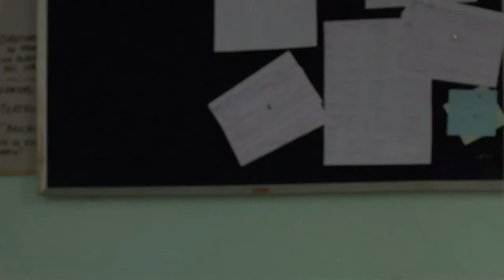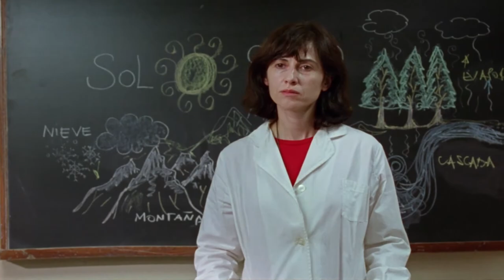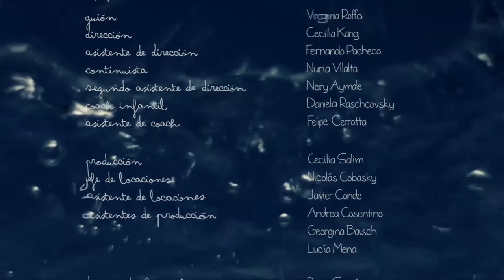QUE VIVA EL AGUA ( 2012)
Dirección: Cecilia KANG
Dirección de fotografía: Diego SAGUÏ, Mariana VIEYRA
Producción: Cecilia SALIM
Sonido: Juan Manuel CERROTA
Guión: Virginia ROFFO
Montaje: Sebastián AGULLO
Vestuario: Ivana PERELMUTER, Mariana PEREZ BAHAMONDE